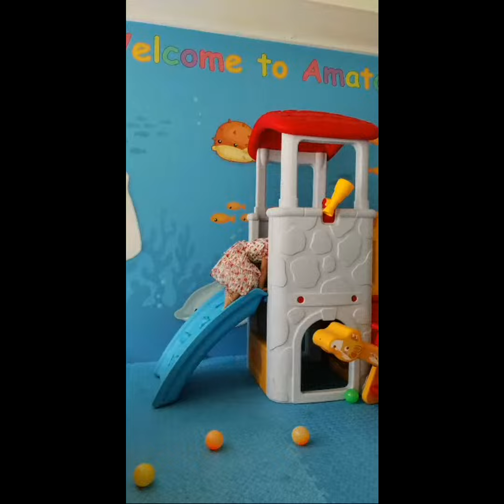Highlight 2:50 – 7:50 from kabery special kitchen is live